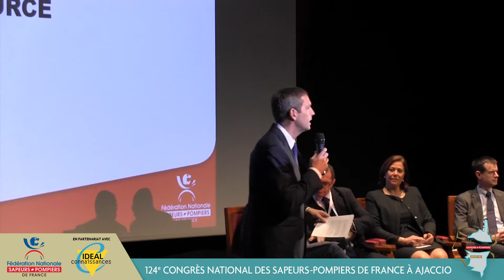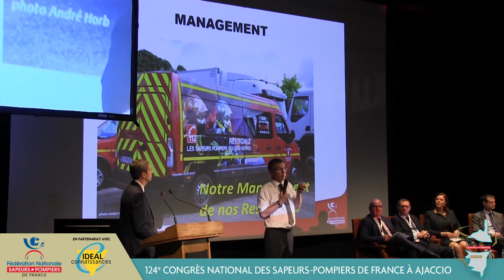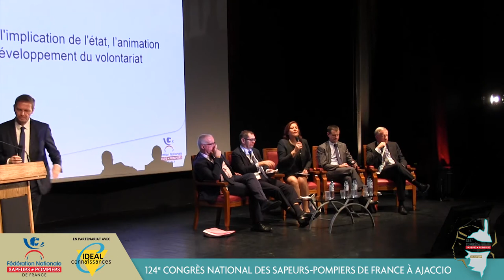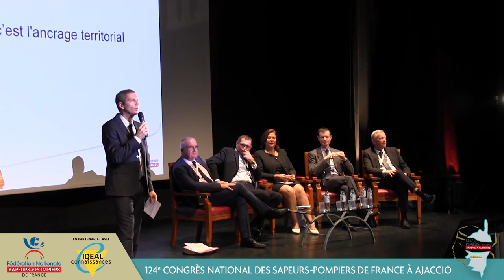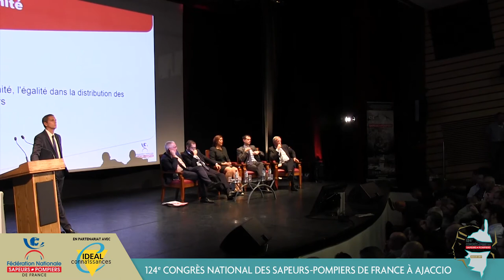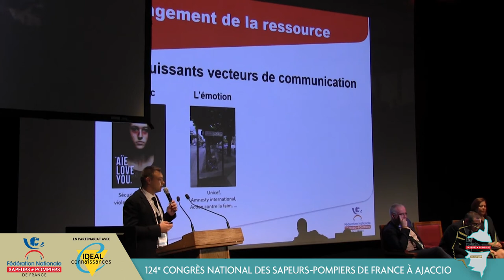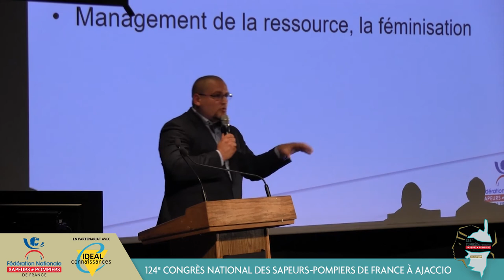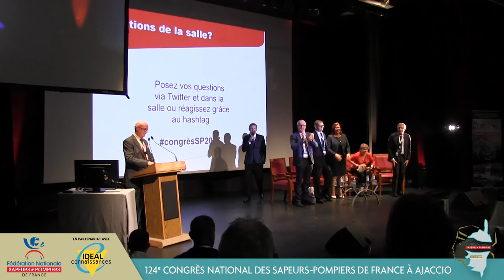Conférence : engagement, proximité, management de la ressource - 124e CNSPF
Conférence du 124e Congrès National des Sapeurs-Pompiers de France : engagement, proximité, management de la ressource

Suivez les actualités du congrès sur : @CongresSp2017

et sur Twitter @PompiersFR